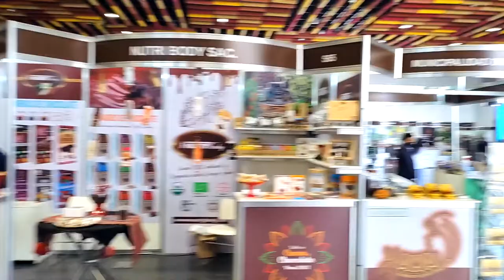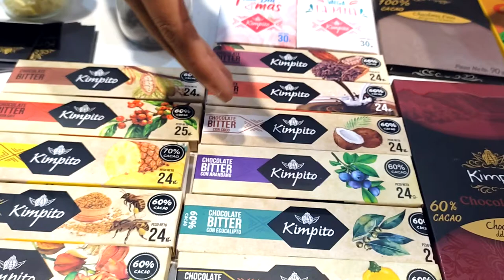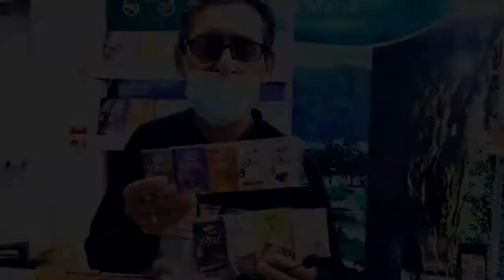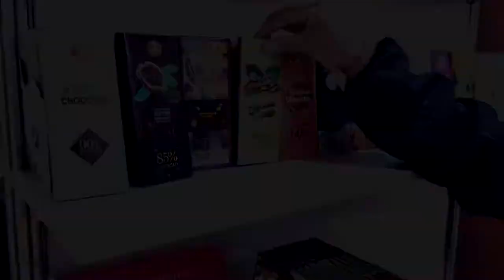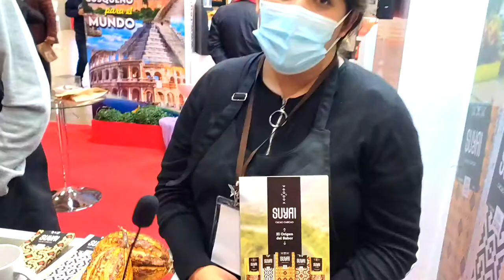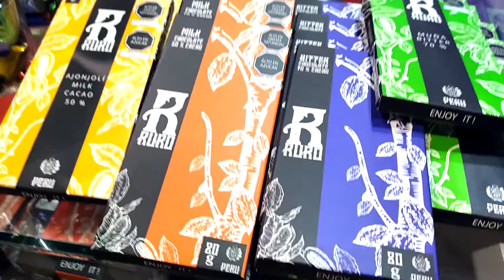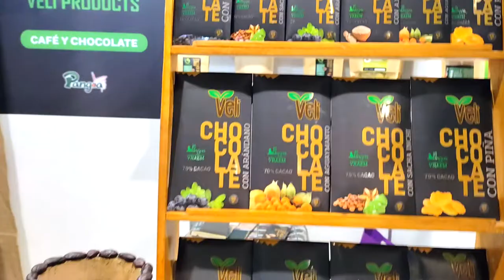😋🍫 Los mejores chocolates peruanos que todavía no conoces | Peruvian chocolates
Hicimos un breve recorrido por el "Salón del cacao y chocolate" para conocer a productores peruanos que pusieron al mercado chocolates novedosos. Este es un recorrido por diversas regiones del país para agradar al paladar.
El Perú está mejorando la calidad de sus chocolates, generando diversidad de sabores y, sobre todo, en armonía con la salud, el medio ambiente y el comercio justo. Conozcamos juntos estas nuevas marcas:

00:39 Cooperativa Paraíso
01:14 Kimpito chocolate
01:58 Asociación Los Ángeles
02:13 Shanenly
02:38 Chocolate DIV
03:01 Chocolate Tsinane
04:00 Chocolate Kametsa
05:34 Apucao
05:11 Inkakaw
05:54 Suyai
06:30 Kontiti
06:53 Ruro
08:01 Veli chocolate
08:48 Kemito Ene

¿Conoces alguna marca de chocolate peruano que te haya sorprendido? Cuéntanos la historia y déjanos los datos en los comentarios para crear nuevos contenidos.